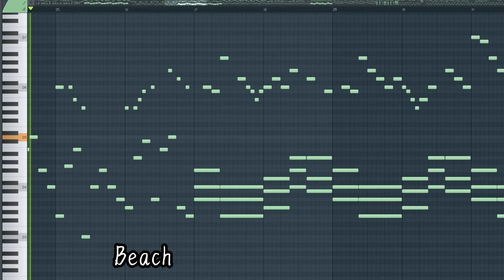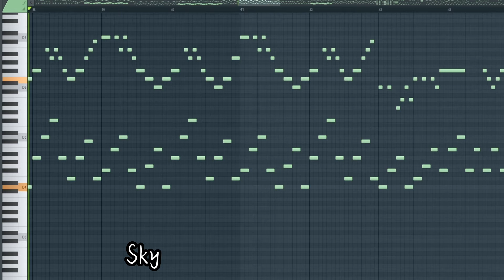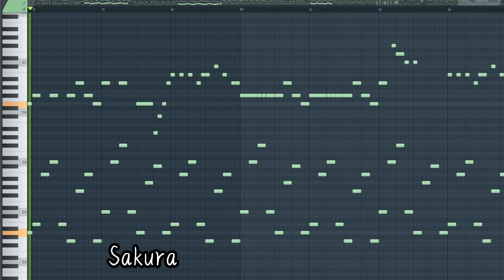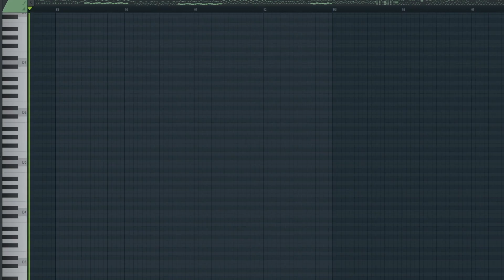GWN Piano Medley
I only included some songs not all lol